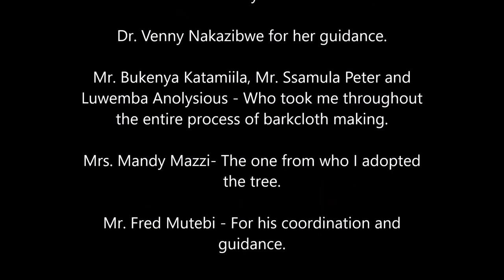Bark Cloth Production in Uganda. A Documentary by Doreen Namatovu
Bark Cloth Production in Uganda
A film by Doreen Namatovu

Videographer- Mr. Segawa John.
Editor- Mr. Feni Desmond.
Narrator- Mr. Davis Nganzi.

Thank you to:
Dr. Venny Nakazibwe for her guidance.
Mr. Bukenya Katamiila, Mr. Ssamula Peter and Luwemba Anolysious - Who took me throughout the entire process of barkcloth making.
Mrs. Mandy Mazzi- The one from who I adopted the tree.
Mr. Fred Mutebi - For his coordination and guidance.

‘Bark-cloth in Uganda – Natural Sourced Textile: History, Background, Production and Technique’, an intensive workshop between the textile Department at Shenkar College of Engineering and Design in Ramat-Gan and the Margaret Trowel School of Industrial and Fine Art at Makerere University Kampala. Facilitated by CoCuDi Center, in collaboration with the African Studies Gallery the weeklong workshop starts on Monday 26 April 2021.
The workshop includes theoretical lectures, demonstrations, online field visits and hands-on workshop for students from the textile design department in Shenkar and  from CEDAT Makerere. The unique workshop is led by Dr Venny Nakazibwe, deputy-principal at the College of Engineering, Design, Art and Technology, Makerere University Kampala. Dr Nakazibwe is a leading expert and researcher on bark-cloth, and will be assisted by Doreen Namatovu, Esther Ndagire Kavuma and Angella Babirye. The Shenkar team led by head of Textile Design Dept Hadass Himmelschein, and includes Yuval Etzioni and Shira Soval.